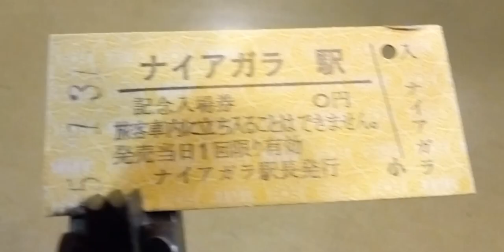鉄道ハサミで切符切りました